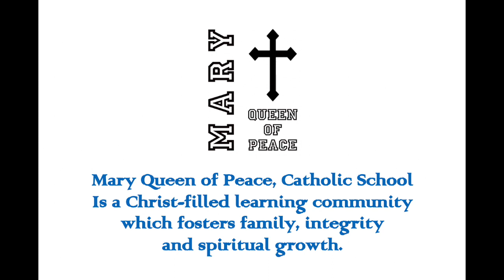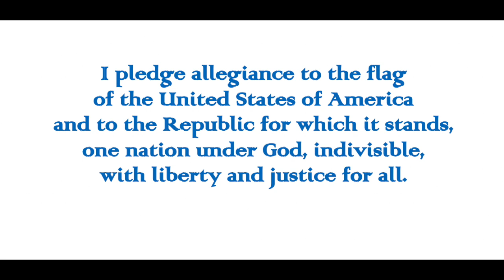April 1, 2020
Daily announcements for April 1, 2020